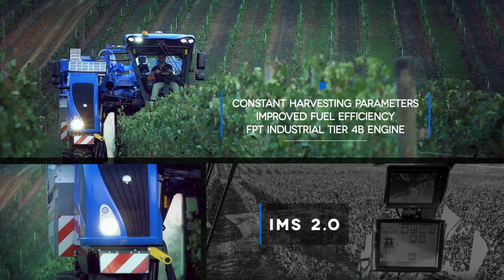New Braud 9000 Excellence reinvented | New Holland Agriculture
New Holland presents new Braud 9000 series, for vineyard row spacing from 1.4m up to 3m row spacing.
The high capacity picking head of new Braud 9000L and M, with the legendary Noria system, gathers canopy respect, performance and unmatched sample quality.
The new washing system, with integrated pre-washing, easy machine settings and maintenance are made much easier.
Available either in auger, destemmer or Opti Grape™ configuration, with up to 4000 liters hopper capacity,
New Braud 9000L and M reinvents excellence all along the vineyard works.
Please contact your nearest NEW HOLLAND dealer.